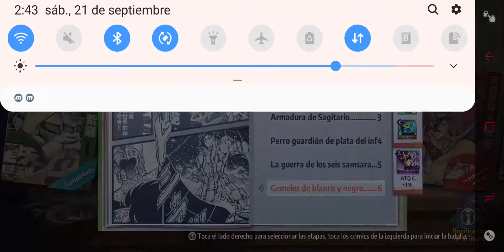Leyenda de Caballero | Ikki | 05 La Guerra de los Seis Samsara